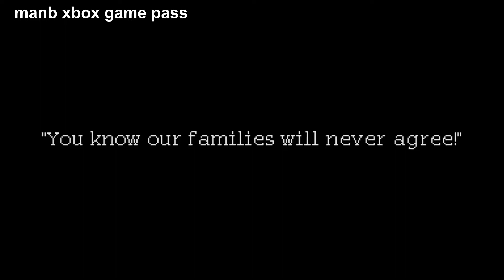news xbox game pass nouveau jeu Coffee Talk trailer et depart du AE play DiRT 4 et plus encore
bonjour . aucun jeux annoncé cet semaine sur le xbox game pass. mais  un nouveau titre et arriver : Coffee Talk. jouable sur pc et console
autre nouvelle sur xbox game pass ultimate et pc

Alors que nous apprenions un peu plus tôt qu’Electronic Arts avait programmé la fermeture de plusieurs serveurs en ligne pour de nombreux jeux Xbox 360, le studio a également décidé de procéder à un grand ménage de ses titres présents dans l’offre Xbox Game Pass Ultimate.
À vrai dire, cette pratique n’a rien d’extraordinaire, EA ayant pour habitude de retirer certains de ses jeux, cela quand bien même l’EA Play est intégré au Xbox Game Pass Ultimate. Ce qui nous interpelle en revanche, c’est que ces futures suppressions concernent deux titres conçus par Codemasters qu’Electronic Arts a racheté voilà un peu plus d’un an.

Une récente mise à jour sur la page « service en ligne » d’EA nous permet ainsi de voir que DiRT Rally et DiRT 4 ne seront plus disponibles via l’EA Play à compter du 3 octobre 2022, cette décision signant par extension leur disparition du Xbox Game Pass Ultimate.
Outre ces deux softs, une sélection de jeux EA Play réservée au PC tireront, eux aussi, leur révérence à cette date :

Operation Flashpoint : Dragon Rising
Overlord
Overlord : Fellowship of Evil
Overlord : Raising Hell
Overlord II
Project Cars
Rise of Argonauts
Toybox Turbos